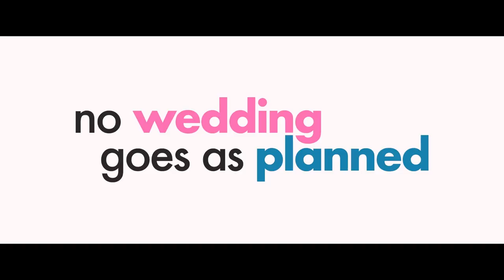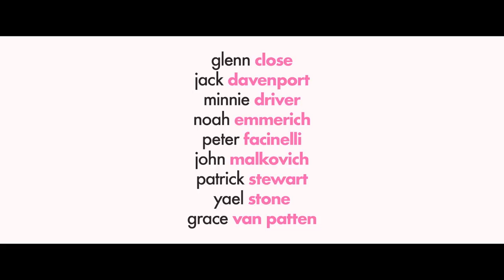THE WILDE WEDDING | Sexual sparks fly in Trailer for comedy with Glenn Close & Patrick Stewart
THE WILDE WEDDING - Official Trailer: starring Glenn Close, Patrick Stewart, John Malkovich, Minnie Driver, Jack Davenport, Yael Stone, Peter Facinelli, Noah Emmerich, and Grace Van Patten.

In THE WILDE WEDDING, now-retired film star Eve Wilde (Glenn Close) prepares for her wedding to husband number four, renowned English writer Harold Alcott (Patrick Stewart) after a whirlwind courtship. At her upstate New York home – in the presence of both Wilde’s first husband, celebrated stage actor Laurence Darling (John Malkovich), and their collective families – the long summer weekend offers the opportunity for everyone to get to know each other a bit more intimately. As sexual sparks begin to fly, there are unforeseen consequences abound.